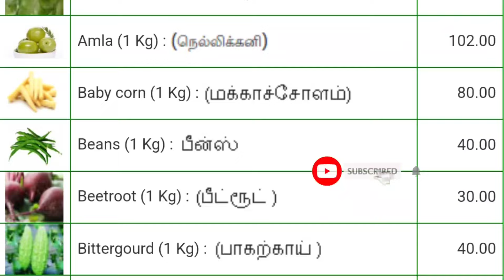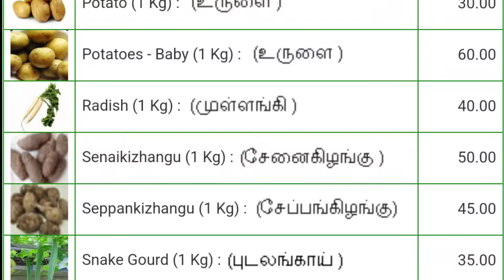Today vegetables price in Chennai 26/01/2024 | Tamil | இன்று காய்கறி விலை??? Today Vegetable